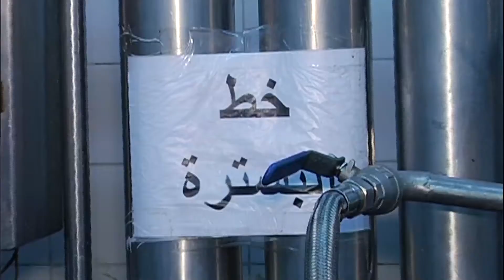تقرير الجبنة | ماجي حبيب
طريقة عمل  تقرير الجبنة  مع ماجي حبيب في عيش وملح